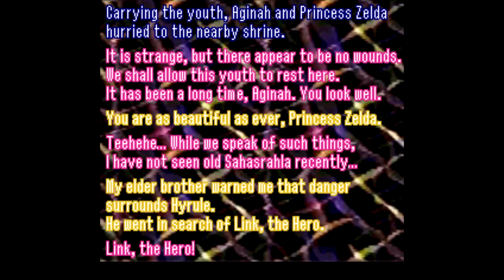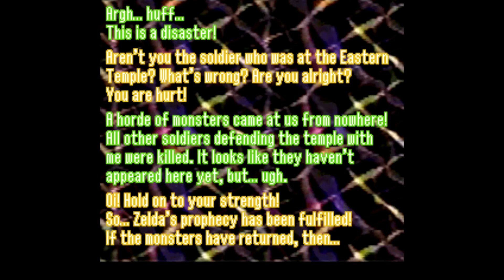BS Legend of Zelda: Ancient Stone Tablets - [ Super Nintendo ] - Week 1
Originally recorded back in 2013 during a time of great darkness in my life, I never had the motivation to upload this back then. I always wanted to make it more in-depth, like I wanted to make a little starting video using RPG Maker of a character being sucked away from that world to end up in this game, and then in the final part show the return but it just, became such a project it overwhelmed me.

Fast forward to this year of 2021, and I've still not streamed this game, yet I remembered I still have these video files, I decided to render them in 1080p and just upload them. It was my first playthrough of Ancient Stone Tablets after all.

The Japanese title of this game is Inishie no Sekiban. It is a direct continuation of A Link to the Past. During this time in history, Link is gone from Hyrule on other adventures ( it's when Link's Awakening takes place the events of Ancient Stone Tablets occur ), and after these events is when 'A Link Between Worlds' occur.

I learned about this game from Ro of 16-bit Gems, a great show that he sadly lost interest in continuing with. He went quite in-depth about the Satellaview, and what it was, and the BS-games that aired on it.

I hope you'll enjoy these four videos containing the four weeks of Ancient Stone Tablet!